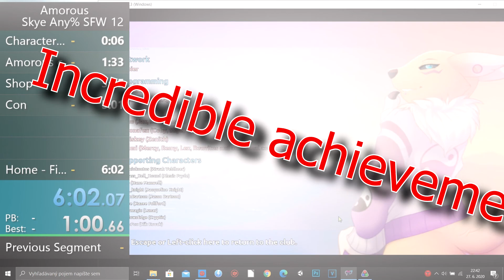(Old) Amorous Skye Any% SFW Speedrun 6:02.07 (First world record)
Furry game Amorous is simple dating game and even game like this can be done quickly. I will attempt this hardcore run again when i will fix my broken computer

I did my first speedrun ever and i want to try it again.